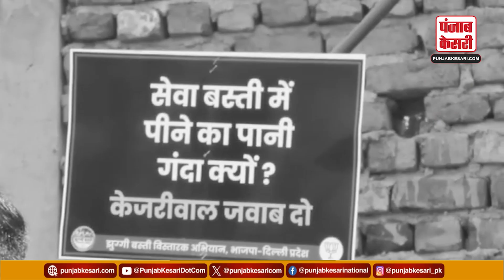Delhi Politics : दिल्ली के बादली इलाके में BJP का प्रदर्शन, AAP पर उठाए सवाल